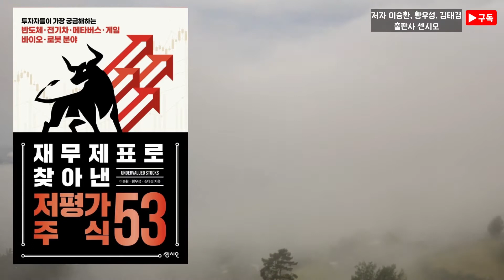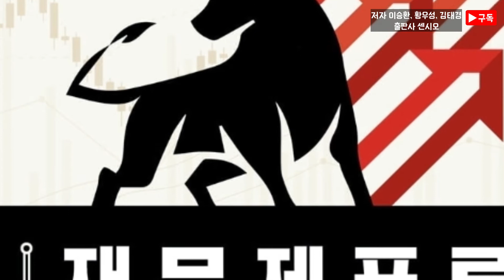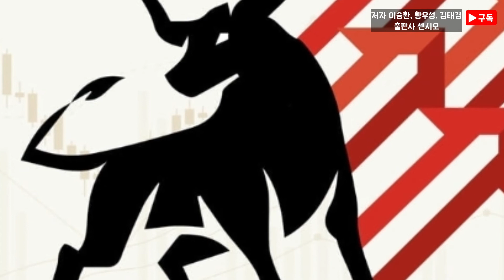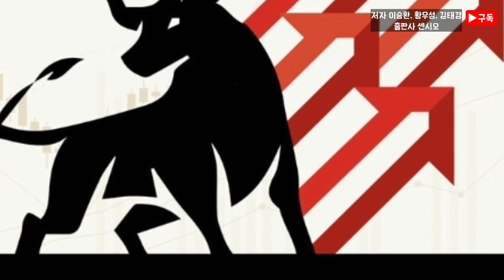[ 오디오북 ] 재무제표로 찾아낸 저평가주식 53 | 투자자들이 가장 궁금해하는! | 출판사 센시오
-목차-
프롤로그
저평가 종목은 재무제표에서 좋아야 할 숫자가 좋아지는 기업이다

반도체
•점유율 1위 그러나 덩치가 작아서 저평가 어보브반도체
•밝은 파운드리 시장, 개선되는 재무제표 DB하이텍
•가격조정이 오면 주저 없이 살 것 리노공업
•부채비율 감소, 영업이익률 증가 ISC
•지배·종속 회사 모두 영업이익 10% 이상 엘비세미콘
•매출이 오르는 기업은 이유가 있다 원익IPS
•주가가 단기적으로 하락하면 담자 이오테크닉스
•당기순이익 급감해도 키포인트 네패스
•이런 기업에 투자하지 않으면 어디에? 예스티
•흑자 전환, 관리종목 리스크에서 벗어난 루멘스
•화웨이 실적이 떨어지면 주가가 오른다? 대덕전자
•코로나 이후 반등할 수 있기에 저평가 주성엔지니어링

전기차·2차전지
•최근 몇 년간 우상향하는 매출 에코프로비엠
•유동비율 680%, 2차전치 탑픽 포스코케미칼
•매출액 급등, 손익의 개선 엘앤에프
•투자 적기는 아니라도 좋아지는 숫자 코스모신소재
•원가율 체크하는 사람에겐 저평가 켐트로스
•관심을 가질 수밖에 없는 종목 브이원텍
•재무구조 개선 단기간에는 쉽지 않겠지만 알루코
•몸값 가장 높은 타이밍? 한온시스템
•거래량이 적다는 게 최대 저평가 이유 시그넷이브이

메타버스
•‘물타기’ 말고 ‘불타기’ 자이언트스텝
•변동성이 높지만 계속 이슈를 만드는 덱스터
•음악 스트리밍의 그 기업이 메타버스? 지니뮤직
•영업손실은 신규제품 개발을 위한 발판 바이브컴퍼니
•AI 관련 실적은 시작도 안 했기에 저평가 셀바스AI
•2021년 나아지는 재무제표 나무가

게임·콘텐츠
•부침은 있지만 장기적으로 보자 카카오게임즈
•이렇게 달라질 줄 몰랐다 데브시스터즈
•부진하지 않았냐고? 재무제표는 다르다 엔씨소프트
•재무적으로 튼튼, 주가는 그대로 컴투스
•코로나 때도 좋았는데 코로나 이후엔 더 좋은 하이브
•지옥, 지금 우리학교는, 종이의 집, 제이콘텐트리

제약·바이오
•이런 회사의 주가가 낮으면 기회다 한미약품
•자산 항목 우량, 높은 영업이익률 하나제약
•재무제표에 경영진의 의지가 보이는 유유제약
•기업 위기는 투자의 기회 메디톡스
•주가가 여기서 더 낮아질 수 있을까? 일동제약
•경영진 등 지배구조 정비 보령제약
•적자가 지속됐지만 좋아지고 있는 솔고바이오

로봇
•이 회사의 진가를 투자자들이 알기 전에 알에스오토메이션
•상장 이후 주가 하락 폭이 큰 상황이지만 에브리봇
•중국 시장 진출로 매출 회복세 기대 로보로보
•신사업 속도 지켜보며 관심 가질 종목 로보티즈

기타 저평가 유망주
•스마트폰 카메라 늘어나면 올라간다 하이비젼시스템
•꾸준한 실적 성장, 22년이 더 기대되는 코웰패션
•코로나 때문에 현재 저평가 종목 슈프리마에치큐
•매출 1조 원 클럽 굳히기 가능할까? 솔루엠
•코로나 이후 사람들은 어디로 놀러갈까? 강원랜드
•실적은 살짝 저조, 돌파구는 기술력 톱텍
•세계가 공급망 붕괴로 고통 받는 상황 엠로
•저평가된 친환경 에너지 1등 회사 두산퓨얼셀
•매출액 상승 있으면 큰 이익으로 돌아올 네오팜

에필로그
시장이 열리는 250일, 주가 상승 시기는 단 50일!
여러분은 어떻게, 어디에 투자할 건가요?

※이 영상은 책의 10퍼센트 이내를 짧게 낭독한 것입니다.